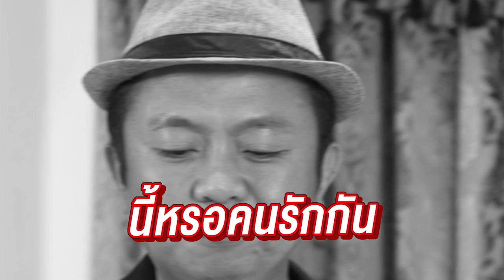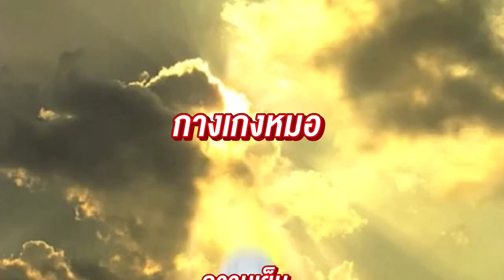YOYO ทอล์ก... หมอสุนิลชวนคุย [EP.36] | อิ๊ด โปงลาง | ศิลปินเเดนอีสาน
สวัสดีครับผม หมอสุนิลนะครับวันนี้ผมได้มีโอกาสมาสัมภาษณ์มานั่งคุย หรือมาอะไรก็เเล้วเเต่ในรายการหมอนี่แหละ ศิลปินเเดนอีสานผู้โด่งดังไปทั่วโลก

ติดตาม Superdoc เพิ่มเติมได้ที่
สนใจสินค้าติดต่อ